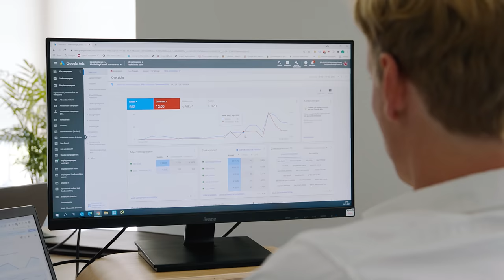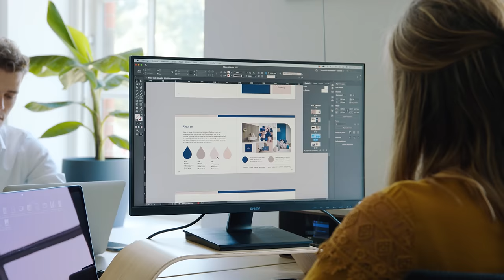MarketingKarwei Brand movie